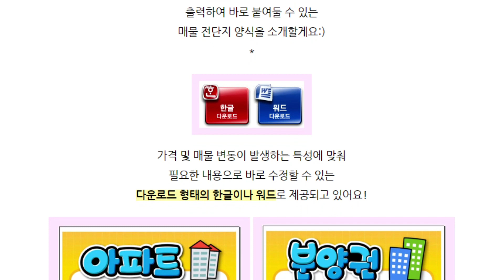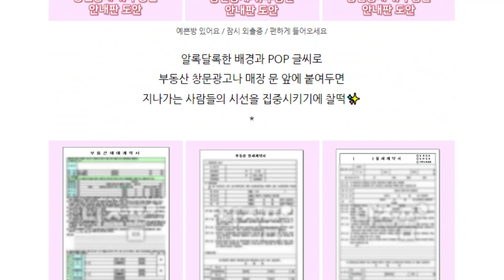pop 글씨 도안으로 부동산 사무실 꾸미기✨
[니즈폼] 부동산 pop 글씨 도안 보러가기

오늘은 부동산 유리 광고판에 붙일 부동산 pop 글씨 도안을 소개할게요:)
부동산 계약서 양식도 함께 볼 수 있으니 편리하게 이용해 보세요😊